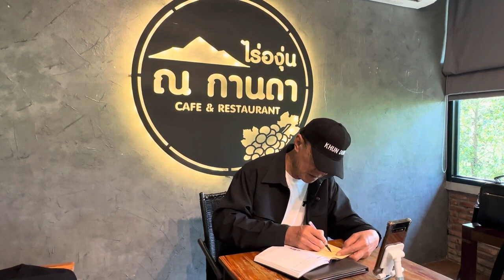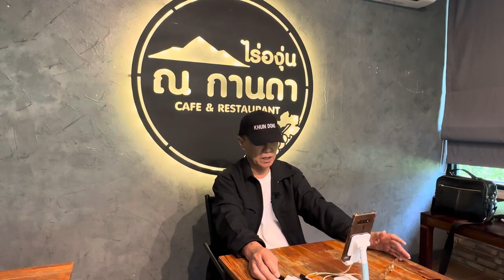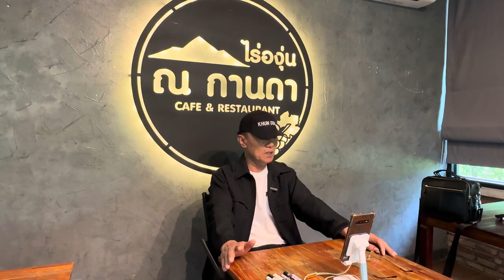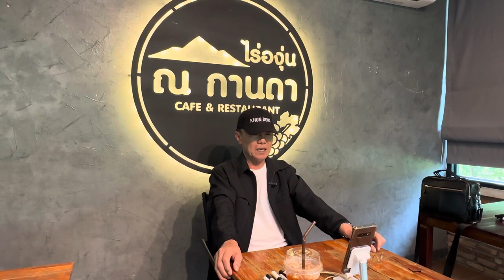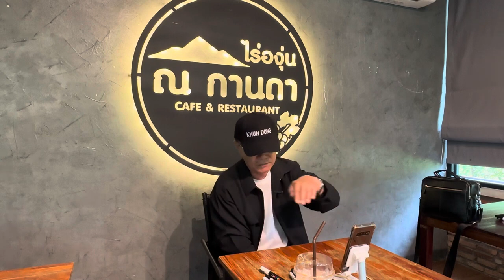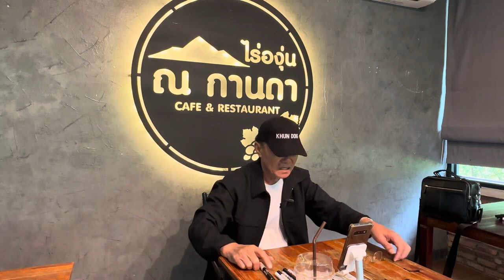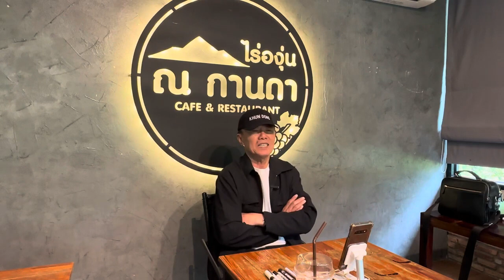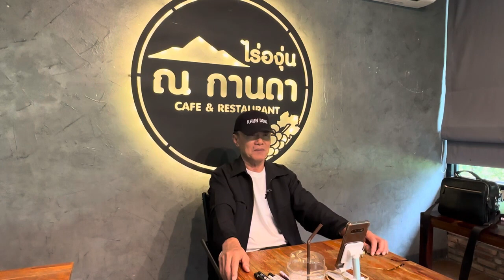อาเรวัช เบื้องหลัง แก๊งตกทอง ทำกันเป็นหมู่บ้าน, FC แนะนำทำกระเป๋าขาย และ ทัวร์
อาเรวัช เบื้องหลัง แก๊งตกทอง ทำกันเป็นหมู่บ้าน, FC แนะนำทำกระเป๋าขาย, ทัวร์ การกดเงินตู้ ATM เดินห้างอาจจะโดนข่มขืนได้, การจับ อาทโอรส

FC พล.ต.ท เรวัช กลิ่นเกษร ดูใน เพลย์ลิสต์ ของช่อง PT9 Update ทุกวัน